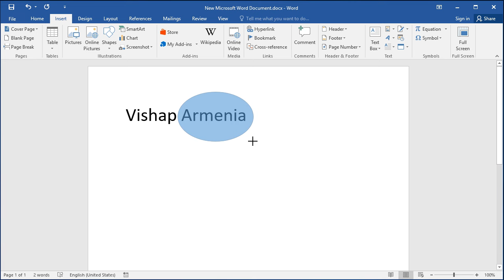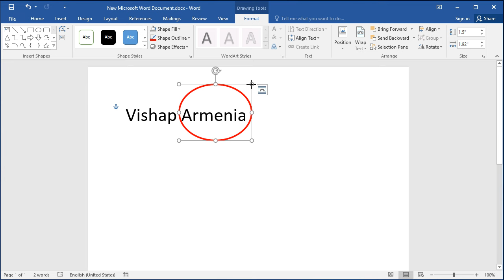How to circle a word in Word